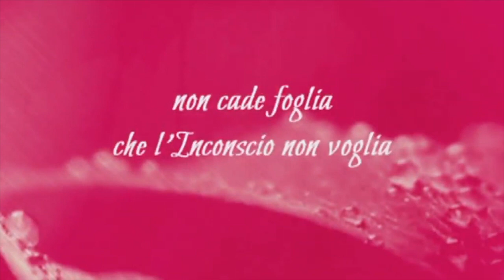PARTE 2 - NON CADE FOGLIA CHE INCONSCIO NON VOGLIA